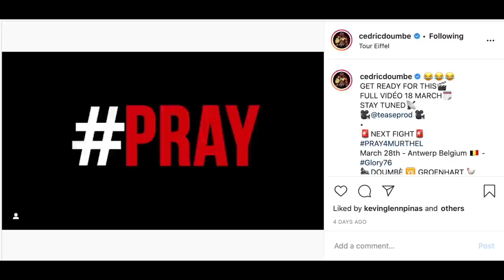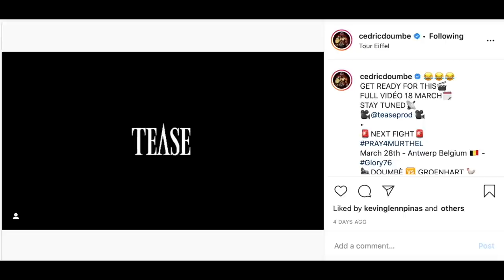GLORY 77: CROSSFIRE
Cedric Doumbe and Murthel Groenhart are not friends. They are not buddies, pals, amigos, or even cordial. We get them together in one room to hash it out one more time before the Title Fight / Rubber Match.

These two Welterweight stalwarts will be going LIVE on January 30th ONLY on PPV